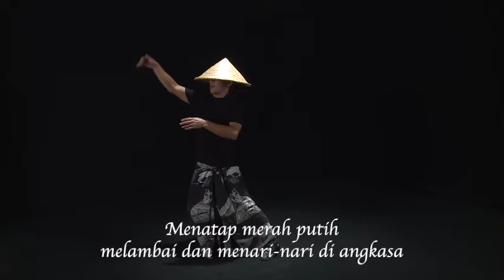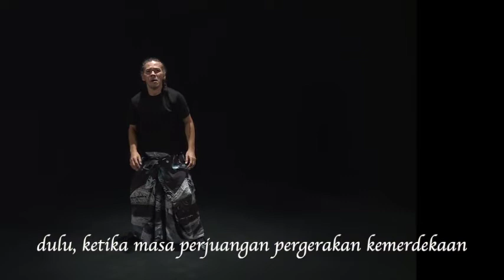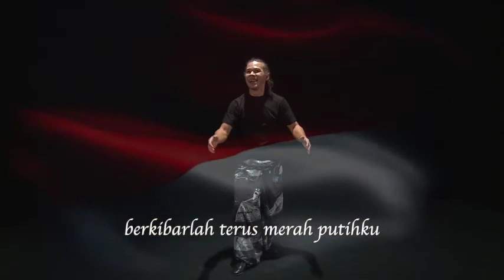Kolaborasi Puisi "Menatap Merah Putih" oleh Hasan Chabibie dan Septian Dwi Cahyo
Saksikan video puisi berjudul "Menatap Merah Putih" karya Sapardi Djoko Damono yang dibawakan oleh Bapak Hasan Chabibie selaku Plt. Pusdatin Kemendikbud dengan kolaborasi dari seniman Septian Dwi Cahyo.

.menatap
merah putih adalah kebebasan
yang musti dijaga dan dibela
kibarannya di angkasa raya

berkibarlah terus merah putihku
dalam kemenangan dan kedamaian

(Sapardi Djoko Damono)